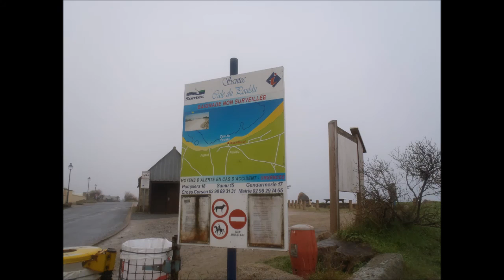Santec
Navigation en kayak dans la brume de février